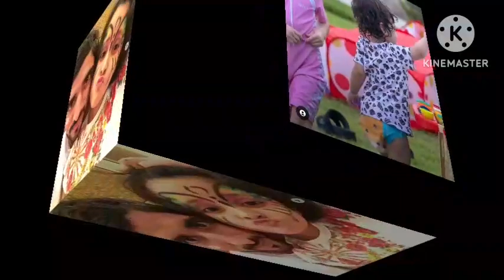Sheikh Hamdan CALLS EX WIFE Haadiya Zen "HIS SUNSHINE" | LOVE | Fazza's Wife